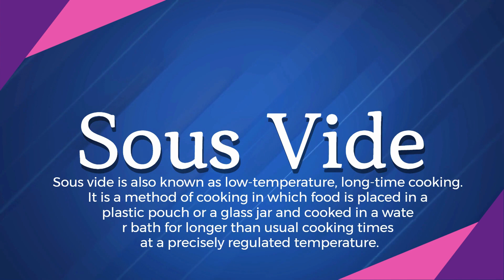How to Pronounce Sous Vide ?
Pronunciation of Sous Vide   :
Learn how to pronounce the Sous Vide  .